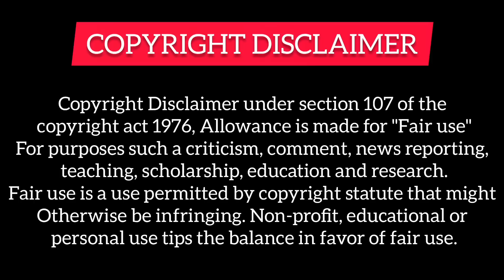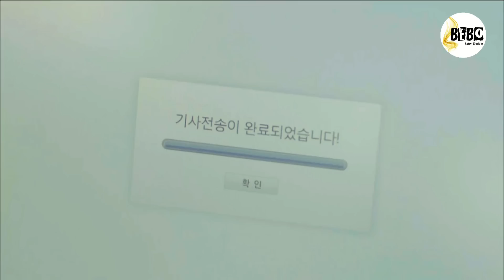PART-3 || Single Father Fall in Love with His Childhood Crush♥️(हिन्दी में) Korean Drama Explained.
Drama Name - One More Happy Ending (Korean Drama)

감사합니다

Tags,